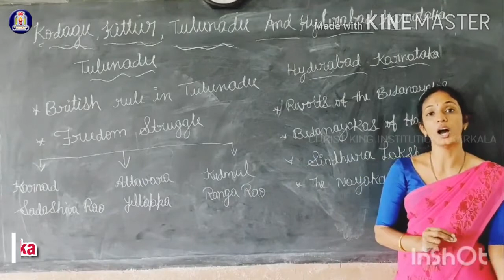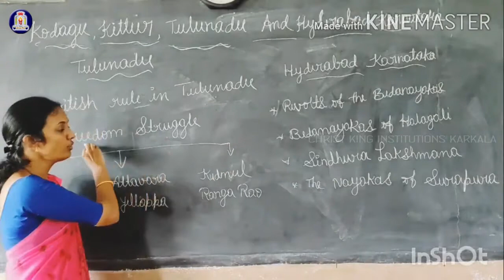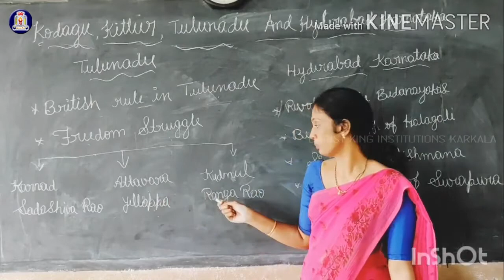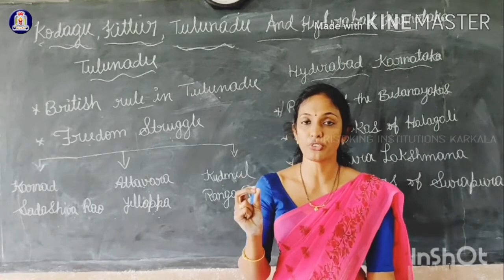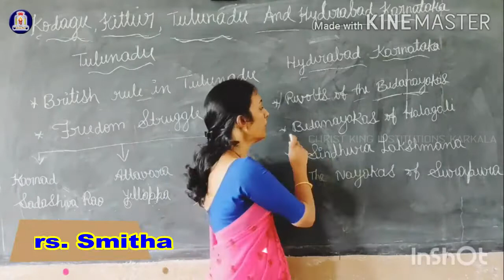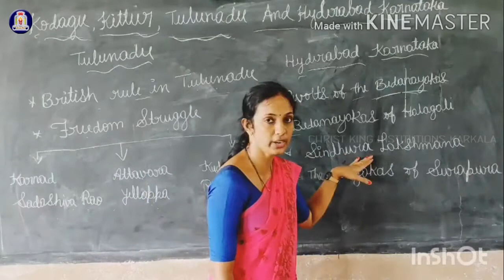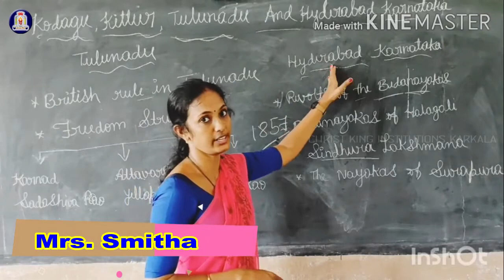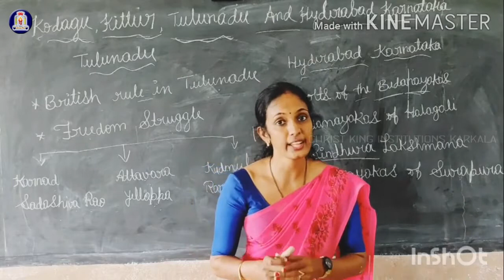6 STD Social l Kodagu,Tulunadu and Hyderabad Karnataka